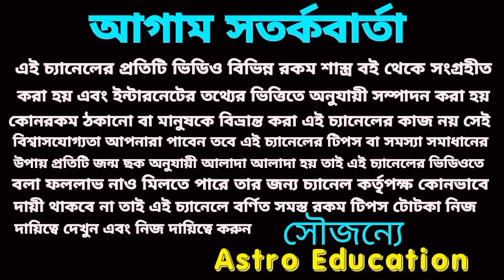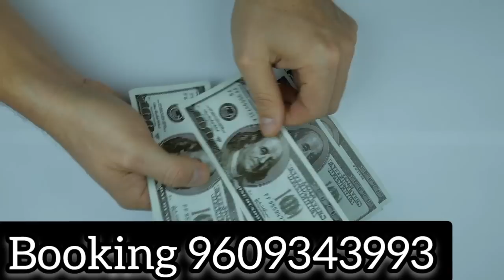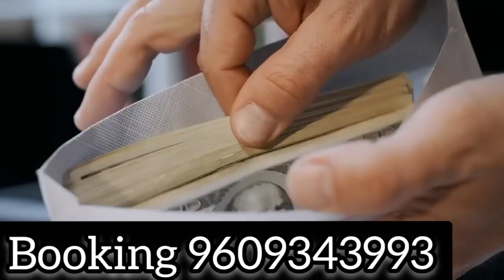21 June 2022 gift for 5 Rashi!